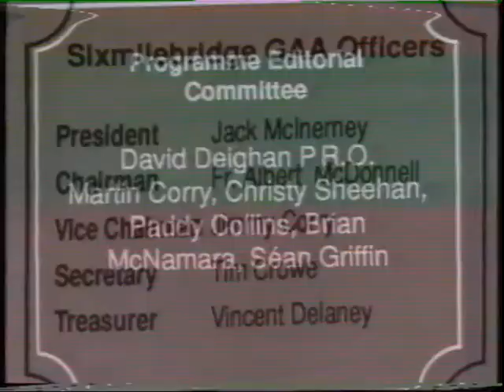1992 Munster Club Semi-Final Sixmilebridge v Ballygunner - Intro